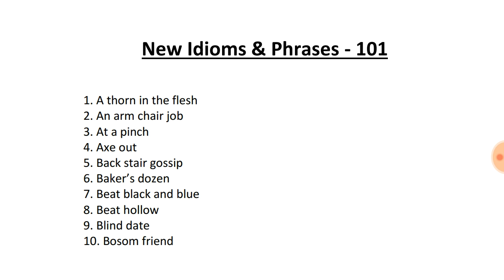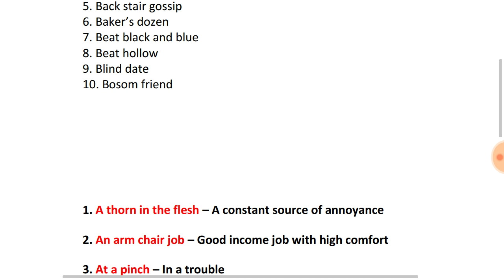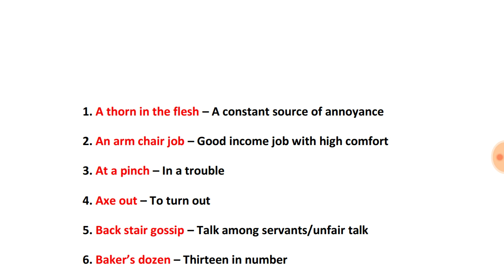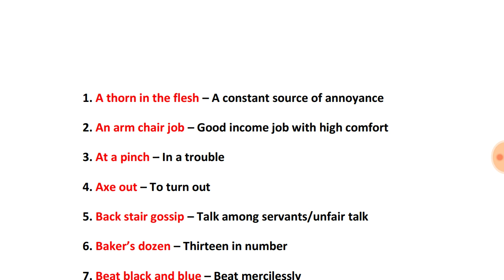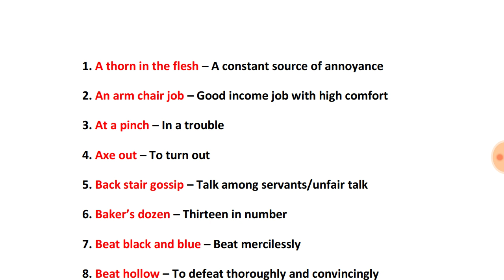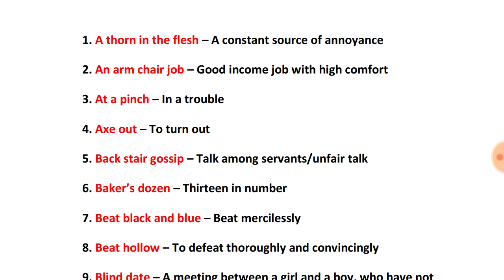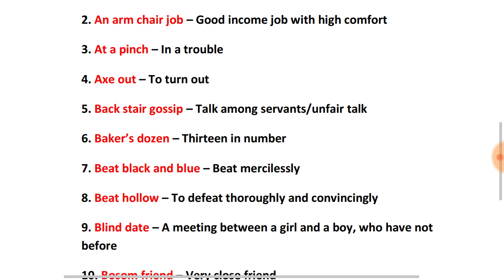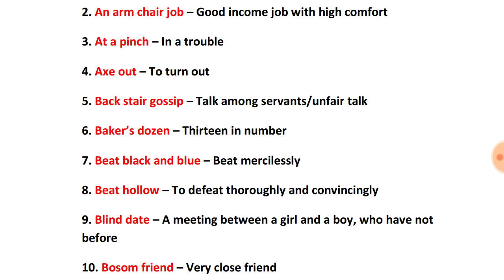Idioms and Phrases 101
For Voluntary Contributions: Paytm/Phonepe/GooglePay: 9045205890
Bhim ID (for UPI money transfer): 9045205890@paytm
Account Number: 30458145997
IFSC Code: SBIN0005555
Account Holder Name: Ameen Ahmad

(If link not working properly then try to search English by Ameen Sir on the Telegram App)